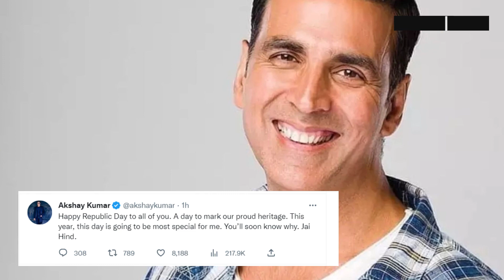PM Modi, global leaders, Bollywood celebs and sports personalities greet people on Republic Day 2023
PM Modi, global leaders, celebs and sports personalities greet people on Republic Day 2023

PM Narendra Modi and other political leaders greeted all Indians on the country's 74th Republic Day. Leaders across the world also extended wishes to India. Many Bollywood celebrities and sports personalities also wished their fans on social media to mark the occasion.